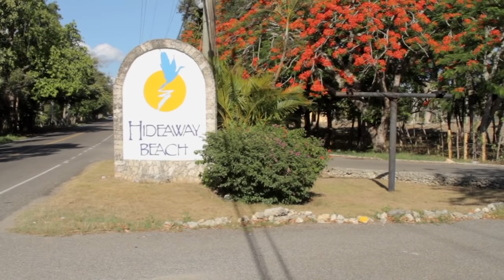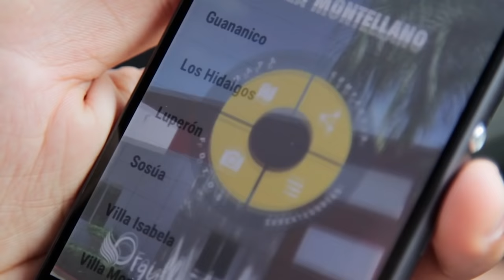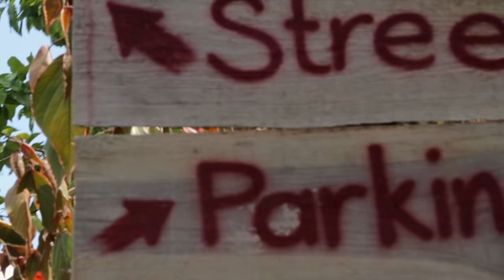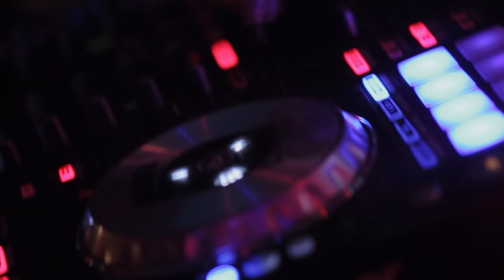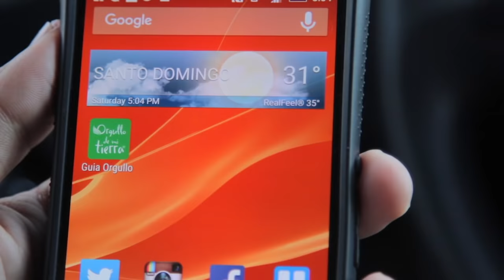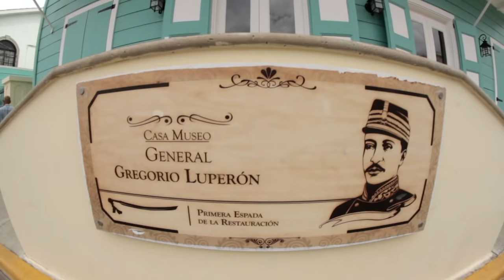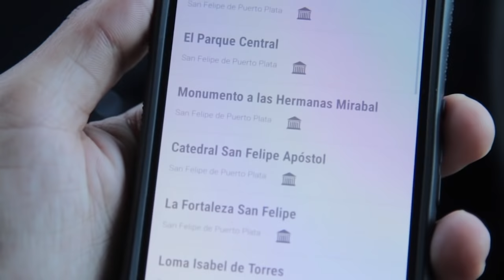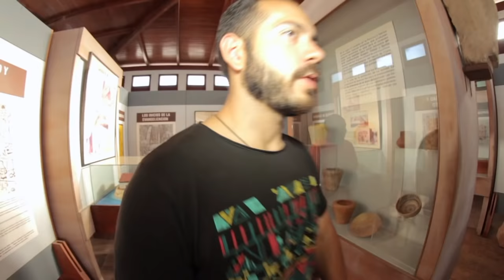La vuelta a República Dominicana | Puerto Plata la Novia del Atlántico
Continua el recorrido en busca de conocer los lugares geográficamente extremos de República Dominicana, en esta ocasión conocimos Puerto Plata, con sus playas, balnearios y lo más importante, su gente.

NORTE | Cabo Isabela, Puerto Plata
SUR | Cabo Beata, Pedernales
ESTE | Cabo Engaño, La Altagracia
OESTE | Las lajas, Provincia Independencia
PUNTO MAS ALTO | Cima del Pico Duarte
PUNTO MAS BAJO | Lago Enriquillo